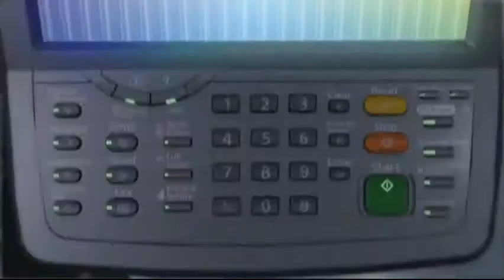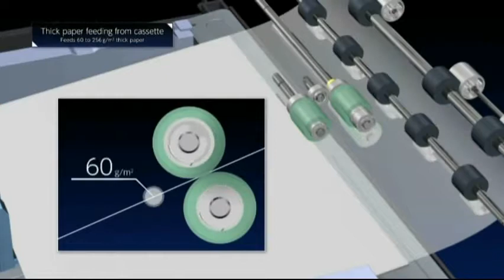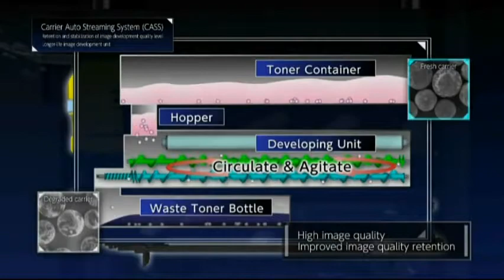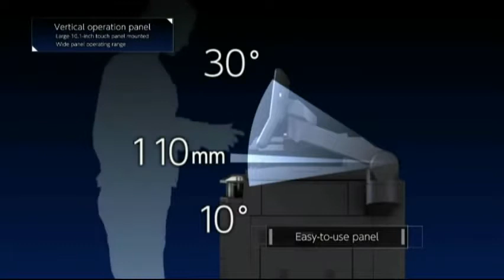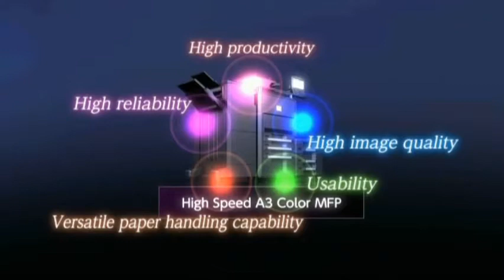Kyocera TASKalfa 3050ci 3550ci 4550ci 5550ci 6550ci 7550ci 6000i 8000i Perth WA